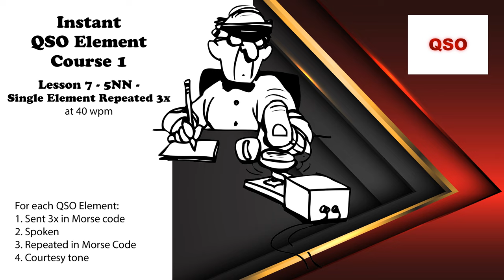Course 1 - Lesson 7 - 5NN - Single Element Repeated